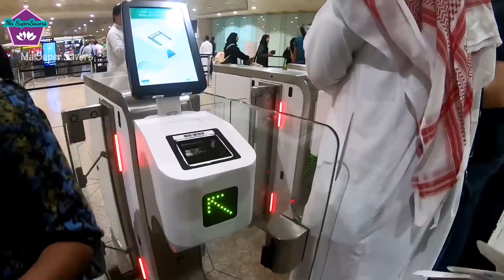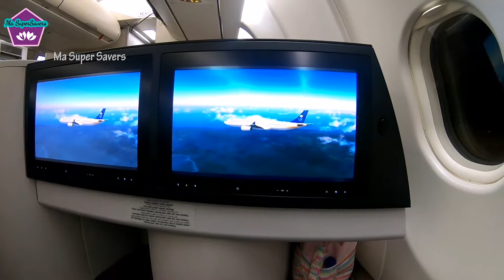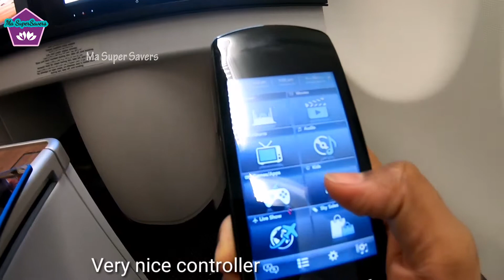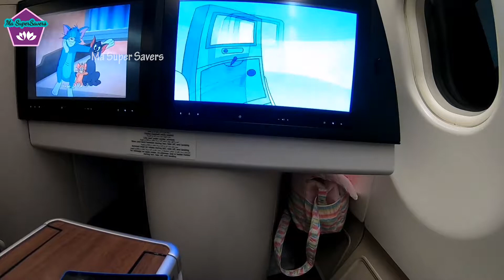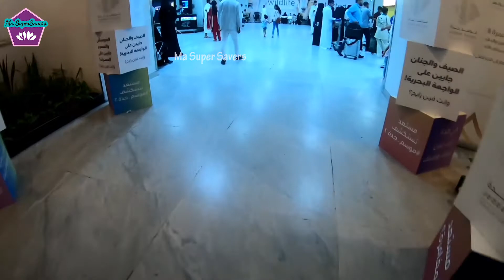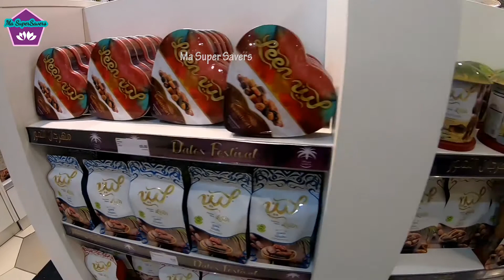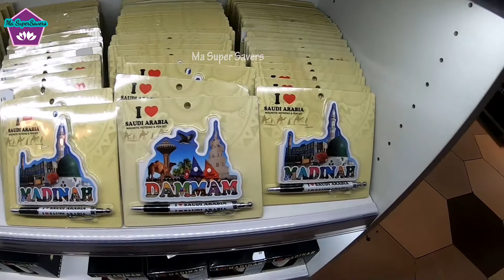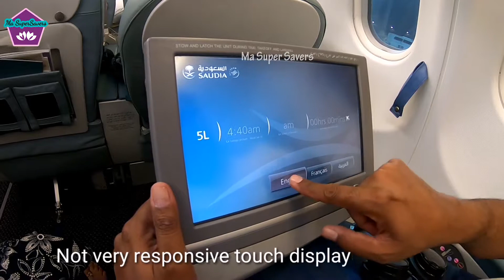Flying Business Class : Dammam to Cochin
This is a long video of our flight from Dammam to Cochin via Jeddah. We traveled Saudi Arabian airlines in Business Class. The night view from the sky is awesome with golden lights strewn around. Al Fursan Lounge provided us a comfortable and enjoyable rest in between our travel. Overall it was a wonderful experience travelling with Saudia !

Quick Jump to video timeline:
1:42 Collecting boarding pass
2:35 Entering screening area
3:05 Al Fursan Lounge, Dammam
4:55 Boarding the plane from Dammam
7:17 Taxiing to the runway
8:50 Take off from Dammam
10:06 Inflight dinner meals
13:17 Night view from the sky
22:05 Landing at Jeddah
23:44 Dutyfree shop at Jeddah
26:45 Al Fursan Lounge, Jeddah
29:40 Boarding the plane from Jeddah
33:07 Taxiing to the runway
36:40 Take off from Jeddah
37:30 More night view from the sky
38:55 Gift set from Saudia
39:30 Dawn
40:27 Blazing sunrise at the horizon
44:00 View of clouds
48:00 Descend to Cochin
49:00 Daytime view of Cochin from the sky
52:00 Landing in Cochin
54:00 Immigration
54:45 Cochin Duty free shop
55:47 Collecting luggage from conveyor belt
54:40 Leaving Cochin Airport
57:14 Toll plaza
58:18 Rain in Cochin